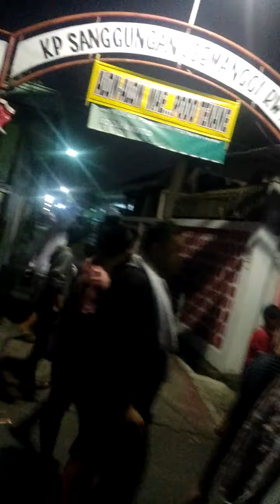Guyonan. Mbah legend bangunin saur gabungan yg bikin heboh 😊😊semanggat terus teman